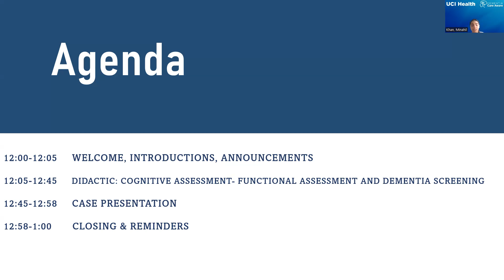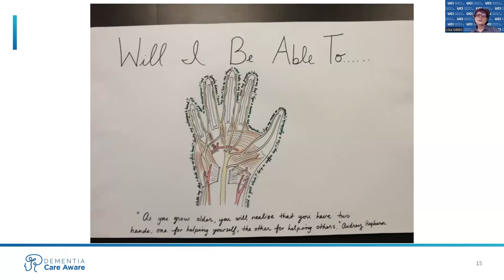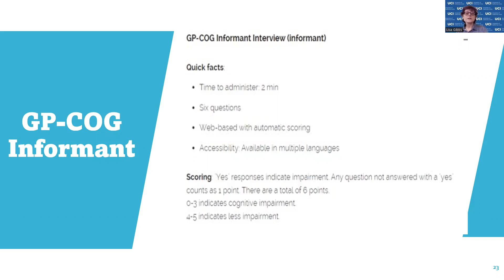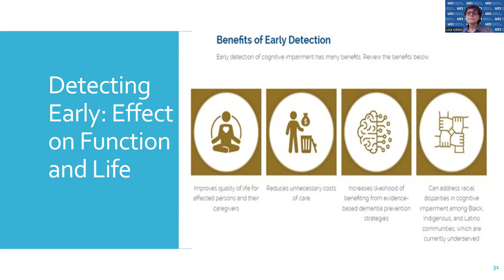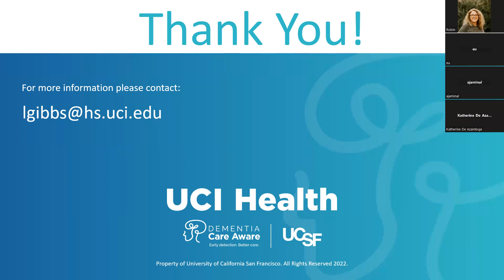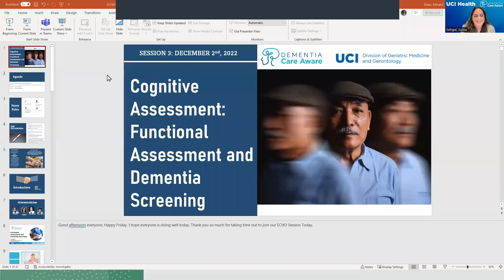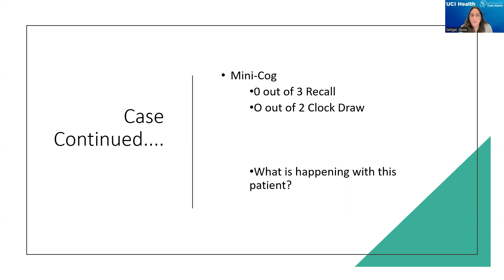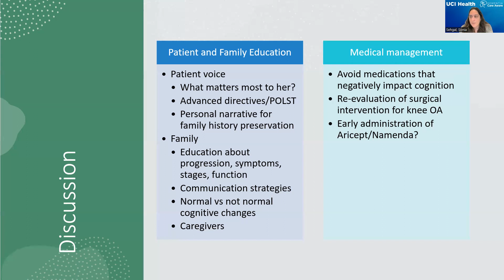UCI DCA ECHO #3 (12/02/22): Review of Functional Screening Tools and How Function Impacts Cognition